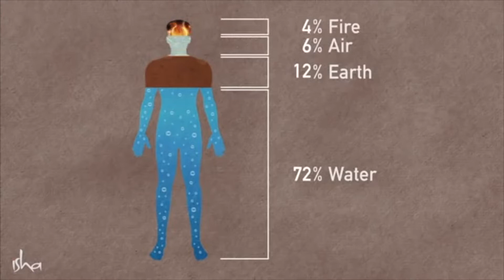How to Cleanse 5 elements in body | Sadhguru Wise Words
Sadhguru talk's about how to naturally cleanse your body.

We are followers of sadhguru, we explore his works and teachings in this channel. We will sharing our greatest collections of his speeches in our Sadhguru Wise Words Channel.

Sadhguru is Yogi, mystic and visionary, Sadhguru is a spiritual master with a difference. Absolute clarity of perception places him in a unique space, not only in matters spiritual but in business, environmental and international affairs, and opens a new door on all that he touches.

Sadhguru is also the founder of Isha Foundation, a non-profit organization dedicated to the wellbeing of the individual and the world for the past three decades. Isha Foundation does not promote any particular ideology, religion, or race, but transmits inner sciences of universal appeal.

"As there is a technology to create external wellbeing, there is a whole
science and technology to create inner wellbeing”
– Sadhguru